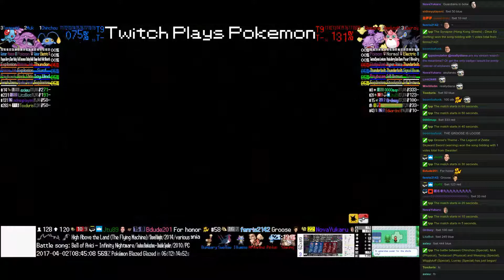Twitch Plays Pokémon Battle Revolution - Matches #76193 and #76194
#76193 [Blue: Illumise (Special), Swellow (Guts), Buneary (Toxic Orb)] vs [Red: Arcanine (Special), Piplup (Physical), Slaking (Standard)]

10:40 : #76194 [Blue: Chinchou (Special), Muk (Physical), Tentacool (Physical)] vs [Red: Weezing (Special), Wigglytuff (Special), Luxray (Special)]